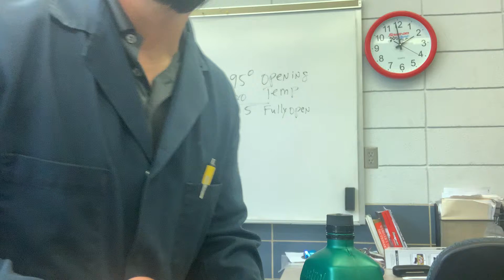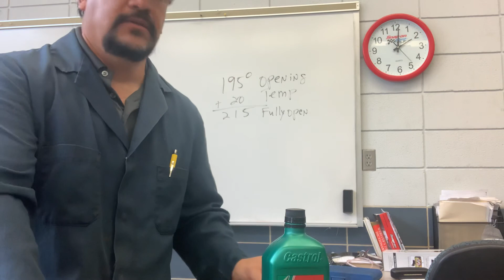Module 1 Chapter 13 Engine oil specifications